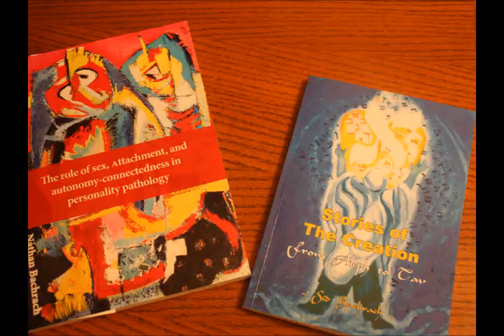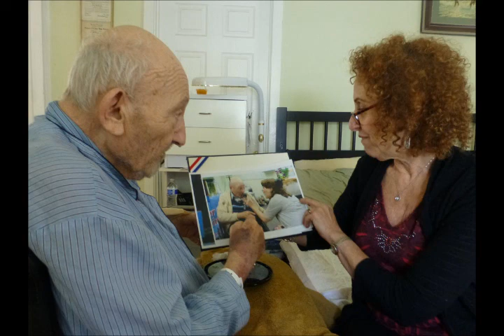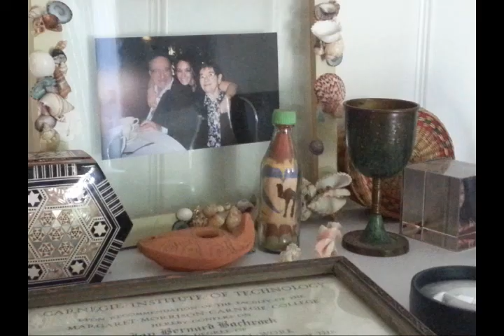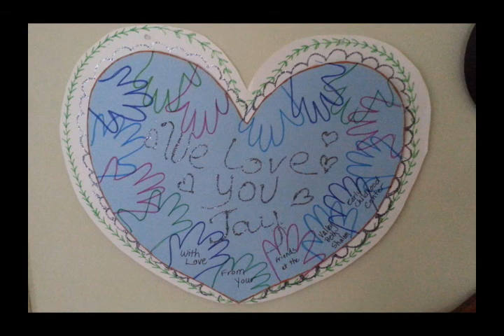In Memory of Jay Bachrach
Memorial Prayers for my father at Congregation B'nai Horin in Cheviot Hills. Michael Wolf speaks about Jay 50 years later. Allula Tzadik accompanies me on the piano. Dena Slonaker sings harmony on We Remember Them. Rabbi Stan Levy reads my brother Sid's words. Rebbe Soul plays Dad's favorite song to lead , "Mizmor Shir, Sing a Song of Shabbas."
Dad and I sing together one week before he leaves.
"Will The Circle Be Unbroken"  sings dad's body away to its current resting place at the USC Anatomical Gift Program.
Special thanks to Tom Stiles, of Arise and Shine Senior Care Center, for such loving and attentive care in dad's final year.